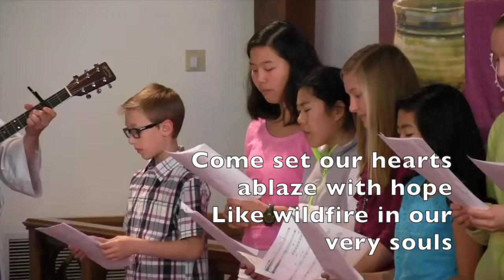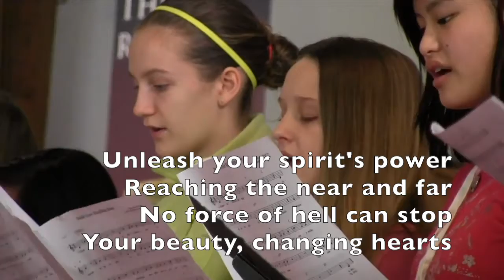Build Your Kingdom Here - Trinity Lutheran Mount Joy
Build Your Kingdom Here - C Llewellyn, G. Gilkeson

Trinity Youth Praise Choir
Trinity is a friendly, welcoming congregation, called to serve Christ and the community through worship, education, and service.